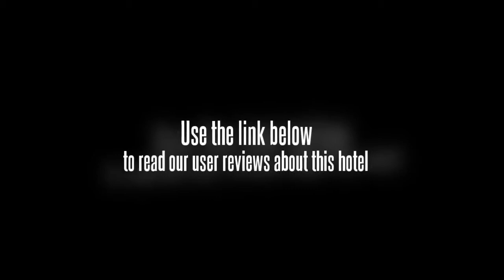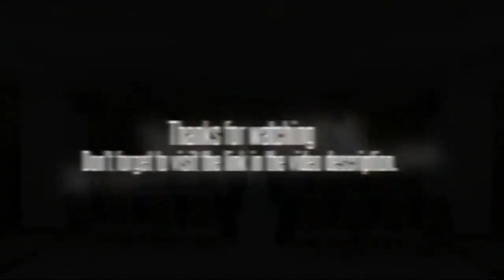Hotspring Yihua Holiday Hotel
Facilities at the hotel include a laundry service, a business centre and meeting rooms. The hotel has a travel agency, laundry facilities and a car rental desk.